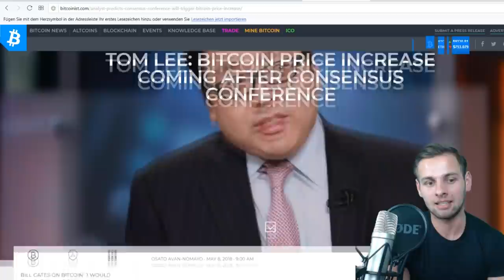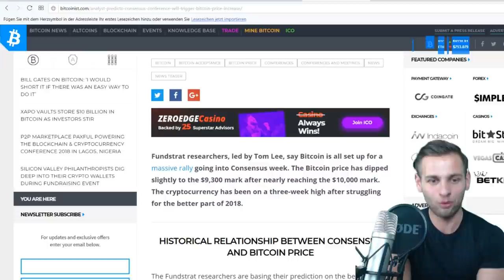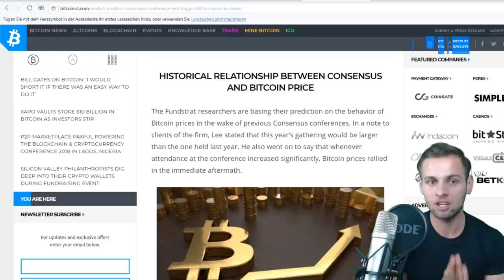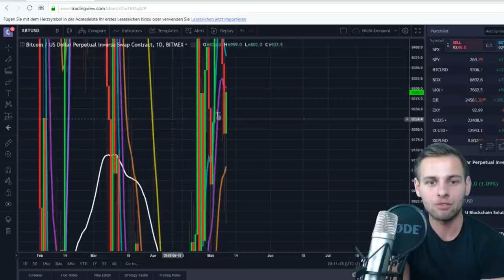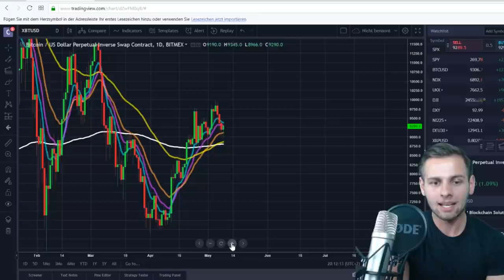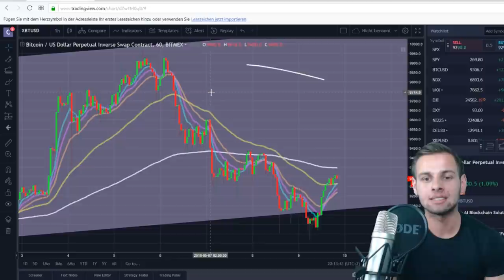BITCOIN 15.000$ IM MAI? - Krypto Tagesupdate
Bitcoin wirklich bald auf 15.000$? Tom Lees Analyse & ein Daily Krypto Update